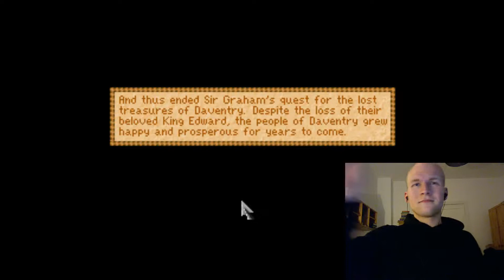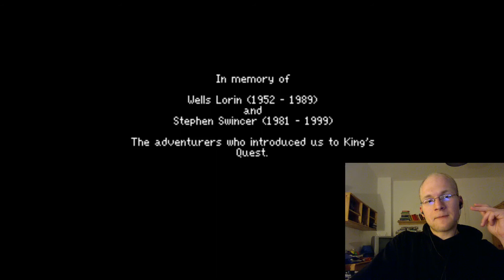Nils Plays King's Quest I Part 11 'Wer kriegt den Thron?'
Let's Play von: Nils
Dank an: AGD Interactive
Zum Spiel: King's Quest I
Teil: 11 (Finale)

Folgt mir in ein magisches Königreich und let's play einen heldenhaften Ritter auf seiner Suche nach der Krone!
Es ist so weit! Meine Queste ist bald an ihrem Ende! Die Krone ist fast in meinen Händen, doch ein paar Gefahren müssen noch überwunden werden. Werde ich mich als würdig erweisen ... ?